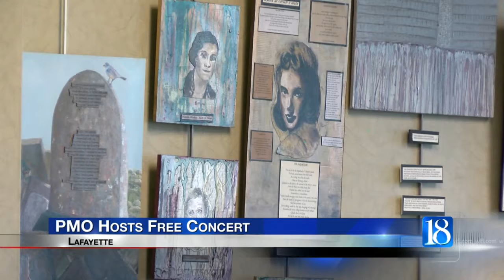Free concert downtown provides variety of sounds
A free concert in downtown Lafayette gave community members a variety of music to enjoy.